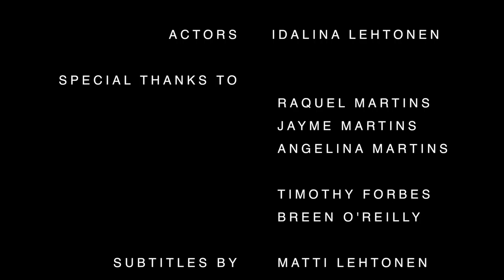Red Childhood improved sound 720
Lana and Idalina's film with better sound.